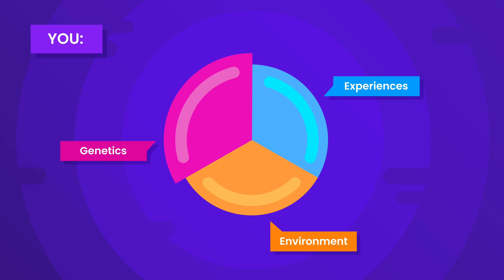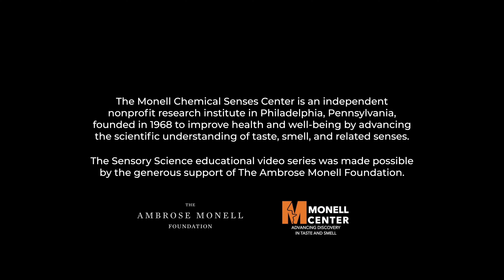Twin Research, Smell, and Taste - Superhuman Body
The Monell Chemical Senses Center is honored to be a part of the educational materials accompanying the new IMAX film Super Human Body: World of Medical Marvels by MacGillvary Freeman Films. We are also grateful for the funding from The Ambose Monell Foundation that made this endeavor possible.

The Monell Center is the world’s only independent, non-profit scientific institute dedicated to interdisciplinary basic research on the senses of taste and smell.

“... Superhuman Body: World of Medical Marvels explores the inner workings of the human body and the incredible breakthroughs in science and bioengineering that are changing the course of human health. Told through the inspiring stories of the people behind these groundbreaking innovations, Super hHuman Body will inspire you, move you and empower you – you‘ll be amazed what your superhuman body can do!”

Explore the world of sensory science with us to learn how it is part of your Super Human Body!